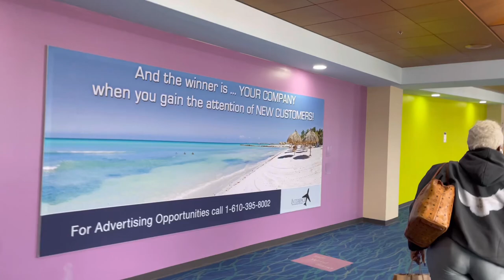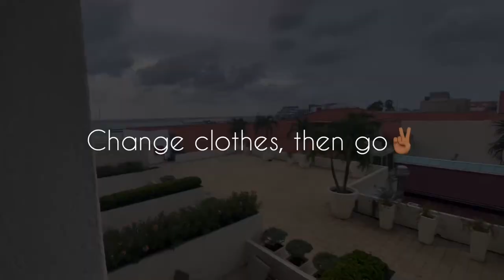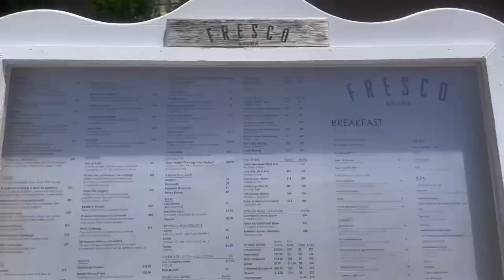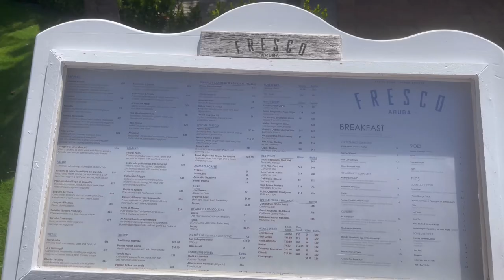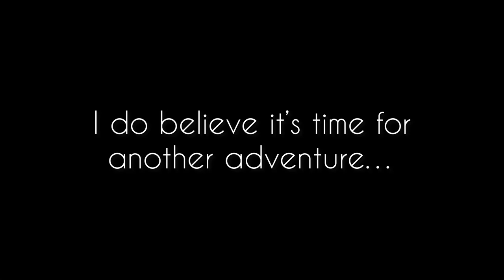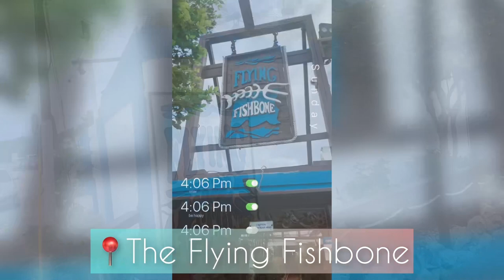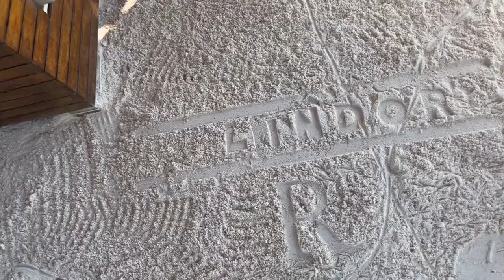Aruba Travel Vlog| Renaissance Hotel + Flying Fishbone + Flamingo Beach+ L.G. Smith Steakhouse +More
Join my twin @jesie_l  and I as we travel to Aruba to celebrate our birthday. This twin birthday trip to Aruba was everything!

We stayed at the Renaissance Wind Creek Aruba Resort & Casino. We chose to do the Renaissance Aruba all-inclusive package.

Friday: We checked-in at the Renaissance Wind Creek Aruba Resort and Casino. We had a night out on the town at South Beach Aruba. South Beach Aruba was everything!

Saturday: We lounged at Renaissance Wind Creek Aruba Resort & Casino. We enjoyed a Sunset Cruise with Red Sail Aruba.

Sunday: We enjoyed being poolside at the Renaissance Wind Creek Aruba Resort. We enjoyed dinner at the Flying Fishbone. The Flying Fishbone had a beautiful sunset view.

Monday: We trekked to Flamingo Beach and enjoyed a private cabana. Flamingo Beach cabanas are a must. You can use your Renaissance all-inclusive package at the Flamingo Beach Cabanas as well. We had our birthday dinner at L.G. Steakhouse. L.G. Steakhouse has an infamous mixologist.

Tuesday: So long Aruba!

Be sure to turn on your post notifications🔔